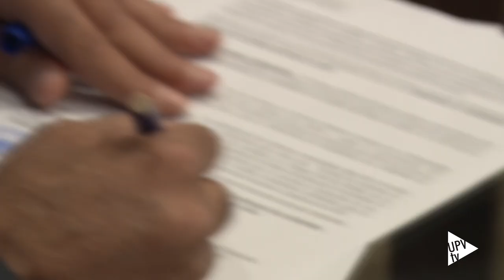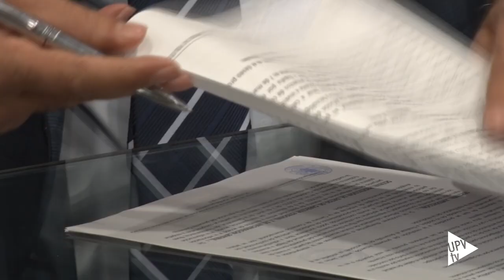Convenio para el acceso del alumnado libio a los másteres de la UPV - Noticia @UPVTV, 21-10-2019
La Universitat Politècnica de València y el Ministerio de Enseñanza del Gobierno de Acuerdo Nacional de Libia han firmado un convenio específico de colaboración para el acceso del alumnado a los másteres impartidos por la UPV. En concreto, a los másteres en las áreas de Ingeniería Agroalimentaria y Forestal, como son los de Ingeniería de Montes o Sanidad y Producción Vegetal. Pero, también de otros campos, como, el Máster Universitario en Gestión Administrativa o en Biotecnología Biomédica.

Asimismo, en el marco de este acuerdo, se llevarán a cabo acciones conjuntas en el ámbito de la formación y el perfeccionamiento del personal docente e investigador. Y, en el desarrollo científico y tecnológico mediante la realización de proyectos de interés común.

Además, por parte de ambas instituciones se espera ampliar la colaboración y hacerla extensible a otras entidades propias de la Politècnica de València. Entre ellas, al Instituto Universitario de Restauración del Patrimonio.

El convenio de colaboración entre la Universitat Politècnica de València y el Ministerio de Enseñanza del Gobierno de Acuerdo Nacional de Libia tendrá una vigencia de cuatro años.